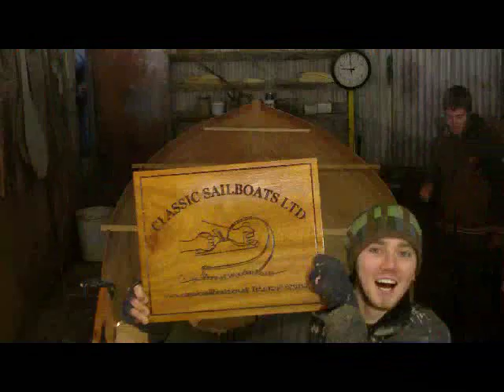Clinker Boat Ribs.WMV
Steaming boat ribs into Trearddur Bay Myth (wooden14' clinker dinghy),  by the boatbuilders of Classic Sailboats Ltd.